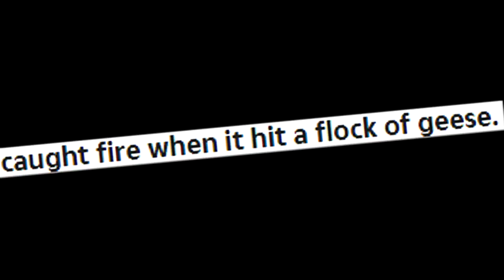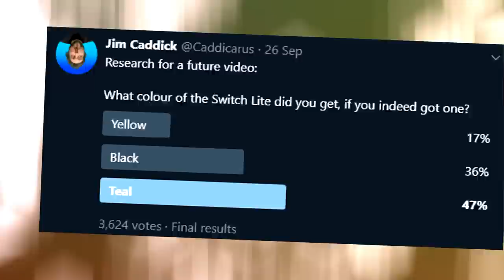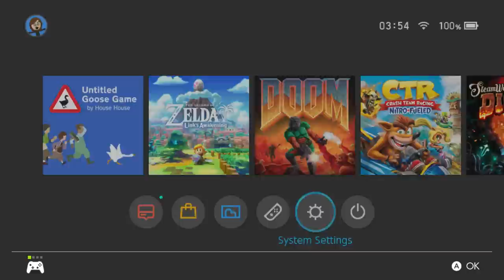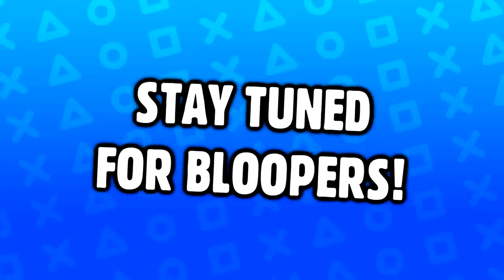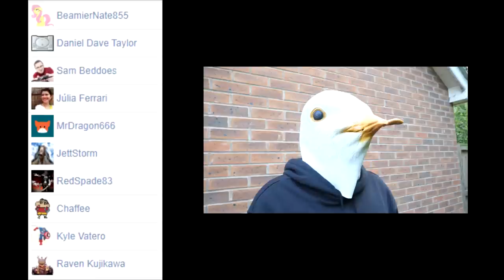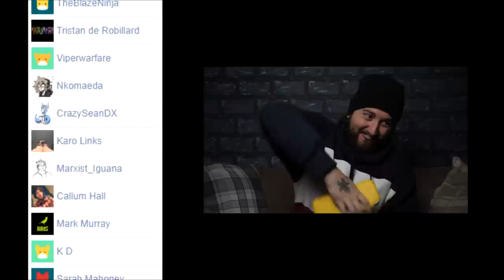[OLD] Pushing the Switch Lite to Breaking Point - Caddicarus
This is it, everyone. A Switch vs Switch Lite comparison video, AND an Untitled Goose Game review AND a Link’s Awakening review. Of the remake, I mean. It’s 3 videos in one, and no Switches were harmed in this video. Except the one I sat on. ▼ MORE LINKS BELOW ▼

CHEAP GAMES (sometimes less than $1!) EVERY 24 HOURS!

DON'T FORGET - the bloopers are on at the end of the video! :D
Please consider supporting the channel here and check out the little rewards (including credit mentions and 24-hour early access to every Caddicarus ep AD-FREE)!!

Yes, you read it correctly. Caddy pushed the Nintendo Switch Lite to breaking point. I tested out every aspect of Nintendo’s brand new Nintendo Switch Lite - the thinner, smaller and lighter version of the original Nintendo Switch. This video is a comparison - a Switch vs Switch Lite (or Switch Lite vs Switch) video, if you will. I test out the system alongside the original Switch with it out of the dock, since the Switch Lite can’t connect to TV’s, and managed to get around to a performance comparison, speed comparison, charge comparison, sleep comparison, sound comparison, battery life comparison - all the pros and cons. Should I buy the Nintendo Switch Lite? Hopefully this video will answer that for you. That’s not all though - along with a Switch Lite review, there’s also an Untitled Goose Game review AND a Legend of Zelda Link’s Awakening review. The Link’s Awakening remake, that is. For the Switch. Yeah. So this Caddicarus is more or less a 3-in-one. Hope you like it. I also wear a goose mask and ruin my dog’s day.